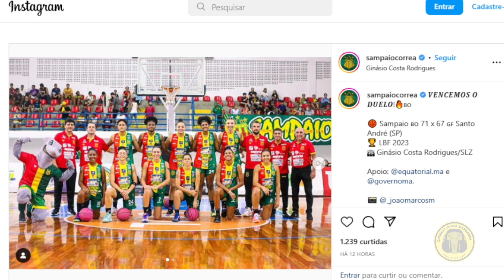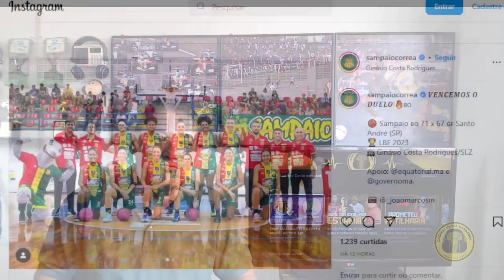SAMPAIO CORRÊA ANUNCIA MAIS DUAS DISPENSAS • SAMPAIO BASQUETE VENCE MAIS UMA NO COSTA RODRIGUES